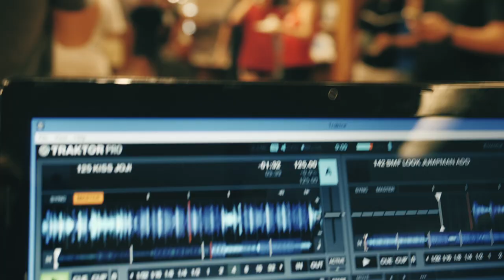Atlanta Run Club x Patagonia (Recap Film)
Follow Atlanta Run Club!

All Video Copyrights Reserved to Stay Visualant ©